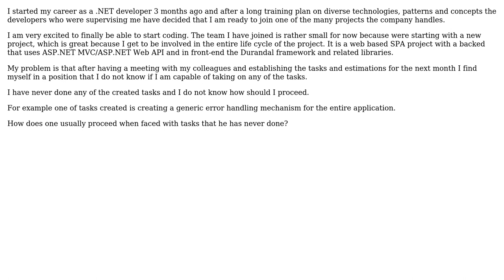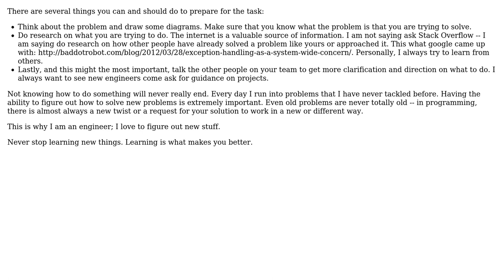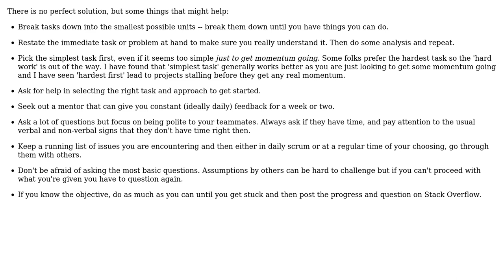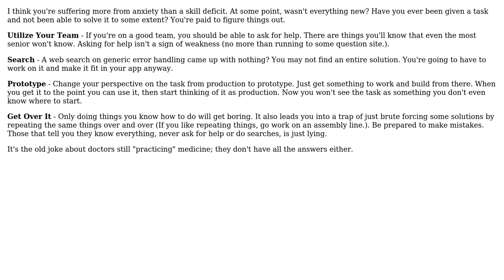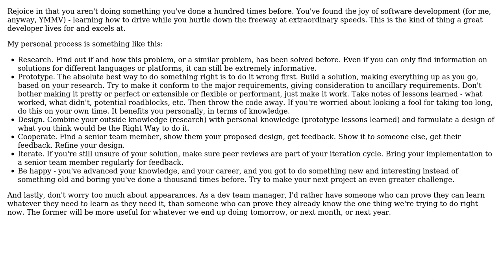Software Engineering: What to do when you are faced with programming task that you have never done?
With thanks & praise to God, and with thanks to the many people who have made this project possible! | Content (except music & images) licensed under CC BY-SA | Music | Images & others | With thanks to user samthebrand user Michael Durrant user kevin cline user JeffO user barrem23 user aleczandru user Adrian and the Stack Exchange Network Trademarks are property of their respective owners. You are responsible for your own actions.